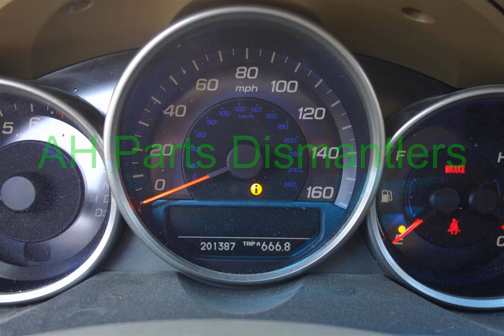2005 Acura RL Parts Car Parting Out #15-064-1 Fix your car OEM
2005 Acura RL Parts Car Parting Out #15-064-1 OEM